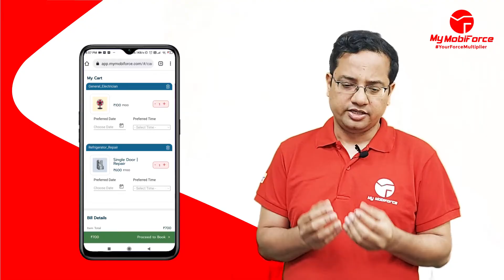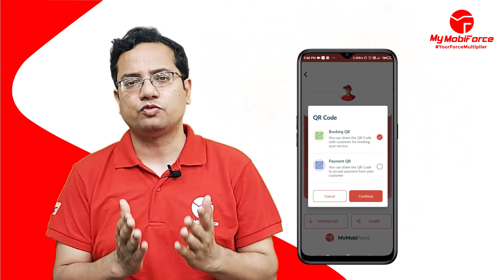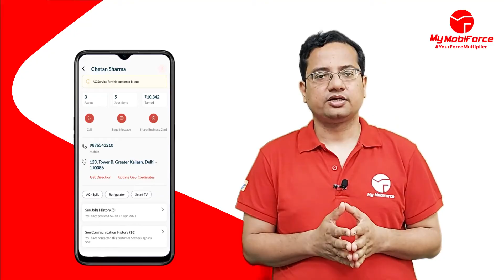जानिए कैसे My Mobiforce फ्रीलान्स टेक्निशंस को उनके बिज़नेस के लिए online platform देता है।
आज टेक्निशंस के पास expertise और विशेषता दोनों है।

लेकिन वो अभी भी काम की कमी से जूझ रहे है।

ऐसे में My MobiForce आपको एक ऑनलाइन प्रोफाइल देता है जिस से आप अपनी ऑनलाइन प्रेसेस बना सकते है।
इसके साथ ही My MobiForce आपको देता हैQR कोड जिसे आप अपने customers के साथ share कर सकते हैं।

My MobiForce Freelance technicians और technical workers को मौका देती है पैसा कमाने का वो भी उनके घर पास।

हमसे Instagram पर जुड़ें igshid=YmMyMTA2M2Y=

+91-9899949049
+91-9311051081